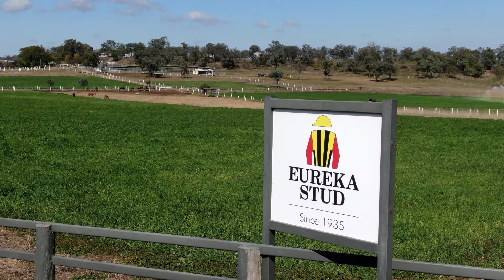MMGC 2021 - Lot 1246 Vanburgh x Frivolous - C